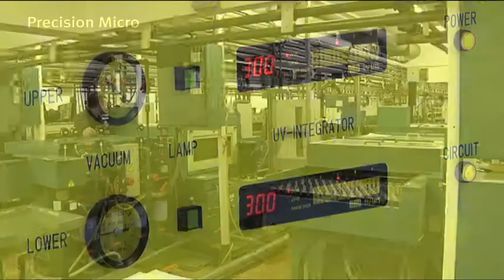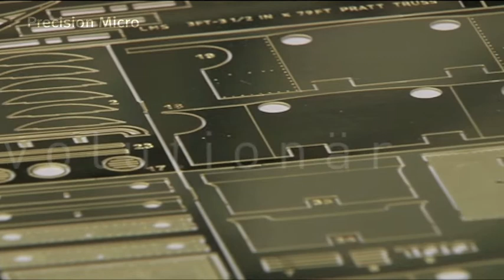Ätztechnik - Das Unternehmen Precision Micro (Meggitt)